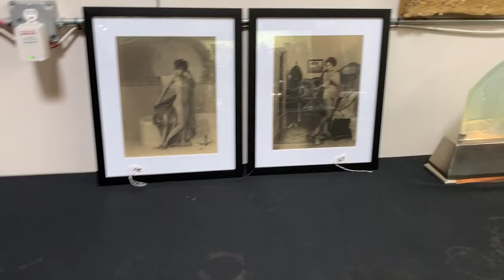Sunday, September 11th 2022 - End Of Summer Antiques and Decorative Arts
Treasureseeker Auctions in Pasadena, California is proud to offer a fabulous collection of quality antiques from several local estates. Included in this collection is the personal collection of hatpins from the estate of Virginia Woodbury, past president of the American Hatpin Society. From a Bel Air home is a collection of over 150 Roseville Pottery items. Of course, plenty of art glass with names like Tiffany, Daum Nancy, Muller, Galle, etc. Great selection of period Art Deco lamps. Also included is an awesome selection of dog and cat paintings, must-see! An original Louis Icart oil painting from a long-time collector. A rare bronze bat signed and a rare signed porcelain bat pen tray. Plenty of Lalique including a Lalique Bacchantes vase. A large Camille Faure enamel “Roses” vase, the most fantastic pair of huge dog oil paintings with ornate frames signed Schouten out of Beverly Hills home. This is for sure one of our best sales ever.